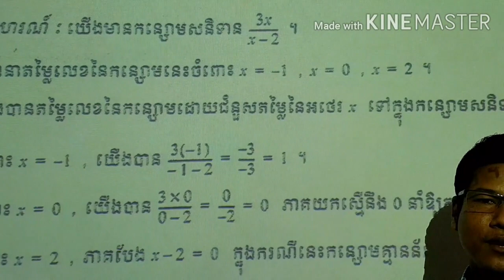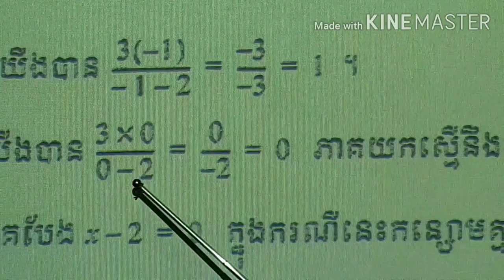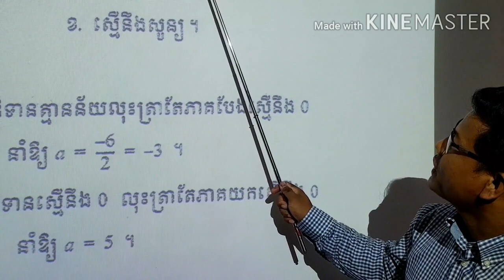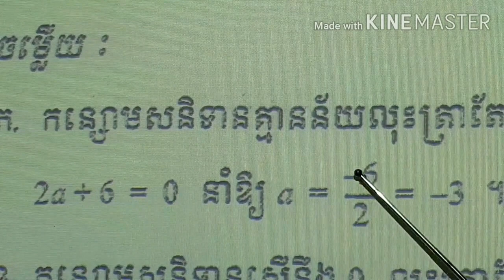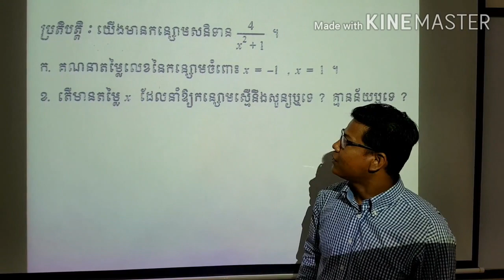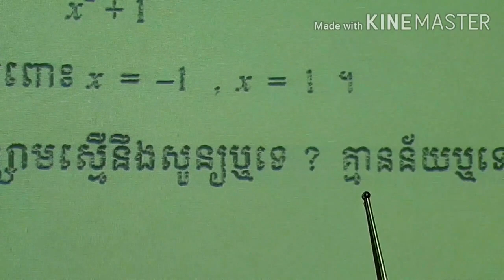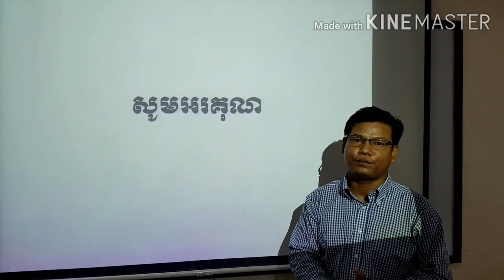(ភាគ២)| Rational Expressions (part 2)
Rational expressions